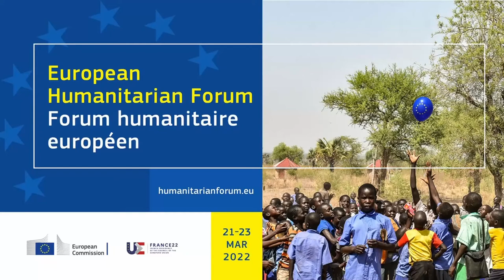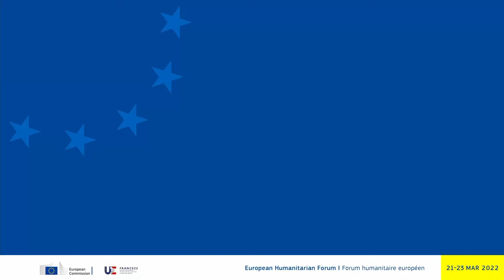Conférence de presse conjointe entre le Ministre et le Commissaire Lenarcic